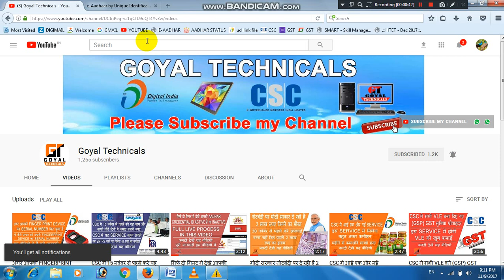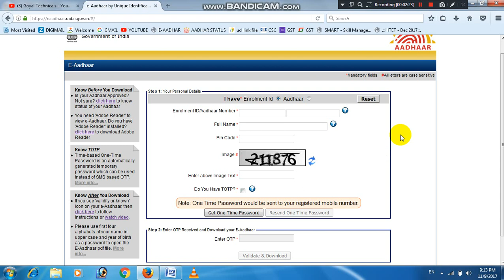UIDAI ने दिया एक और झटका ।। अब नही कर पाएगे आप EAADHAR CARD को DOWNLOAD । पूरी जानकारी इस वीडियो मे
Hello dosto maine iss video main aapko UIDAI ke bade badlav ke baare main batiya hai. Muje umeed hai ki aapko yeh video jaroor pasand aayegi. Agar aapko yeh video pasand aaye to iss video ko jaroor like or share kare.

goyal technicals
goyaltechnicals